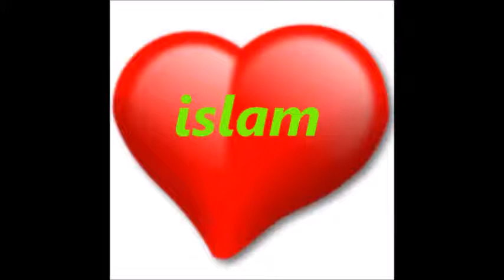muslimanske sestre trebaju pogledati ovaj video